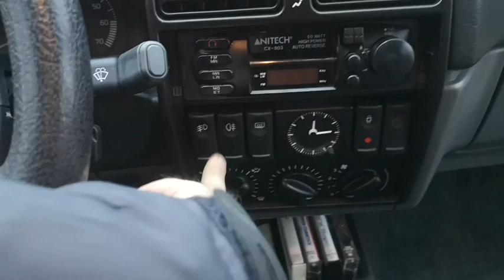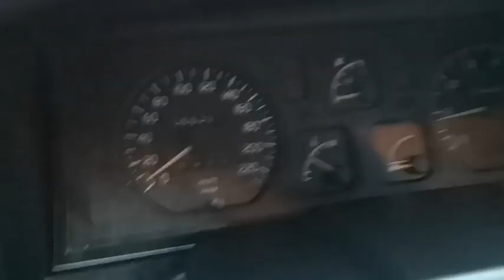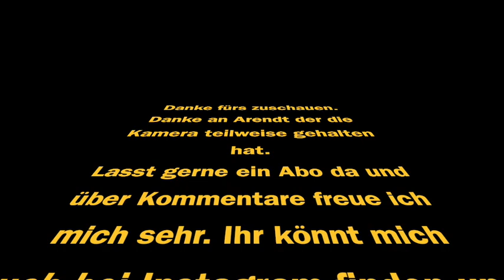Mein Winterauto, R19 von Renault. Ein Totaler Reinfall?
Das Winterauto mit nur 65tkm von Renault 19. Es handelt sich um ein fast 30 Jahre altes Auto in einem sensationellen Zustand. Freut euch mit mir.